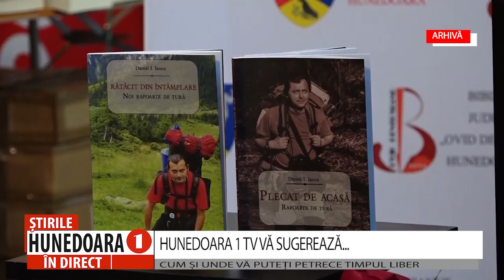HUNEDOARA 1 TV VĂ SUGEREAZĂ...CUM ȘI UNDE VĂ PUTEȚI PETRECE TIMPUL LIBER